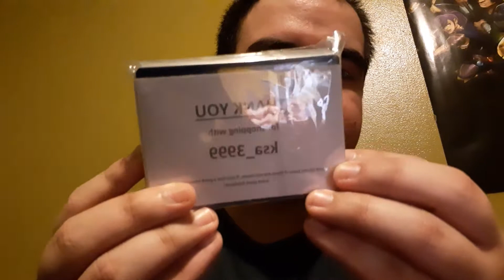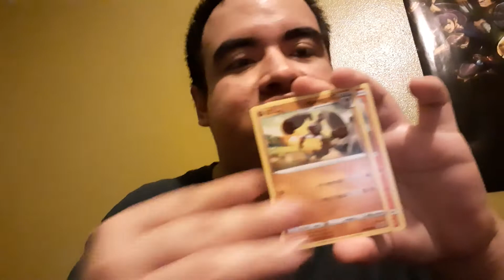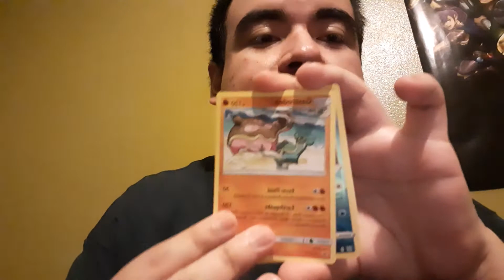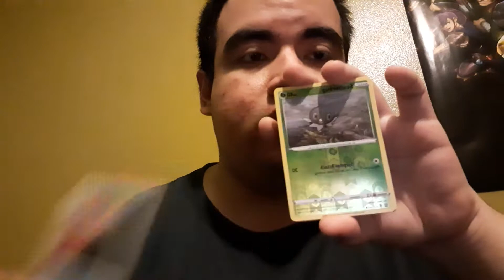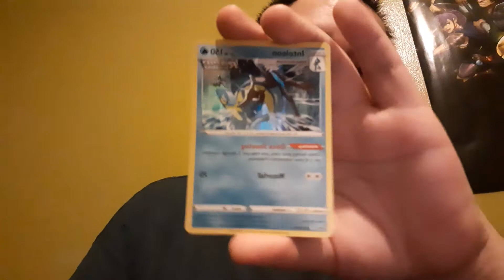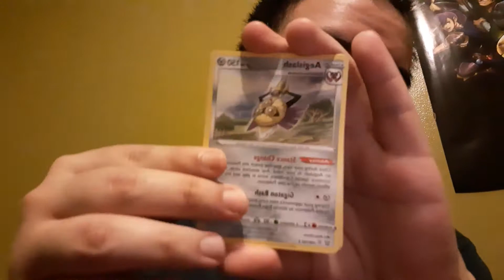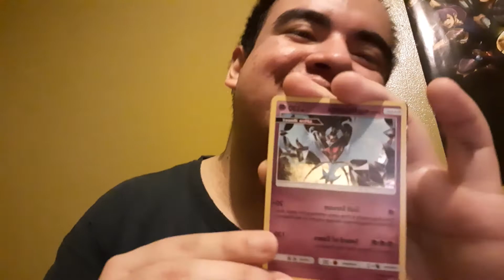Random Pokemon Lot opening (60 cards)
Sorry for the audio I didn't really have a proper way of recording it but I hope it was somewhat enjoyable :D